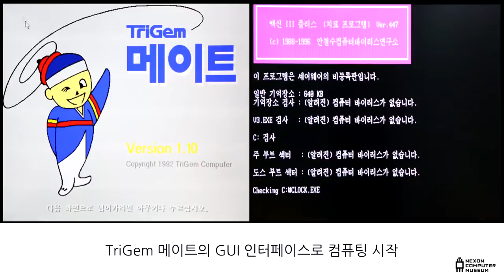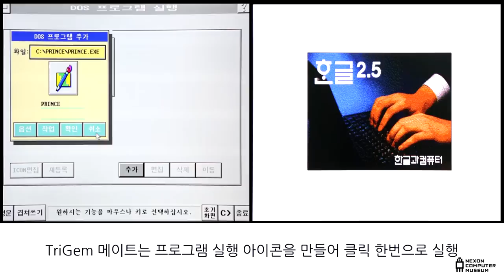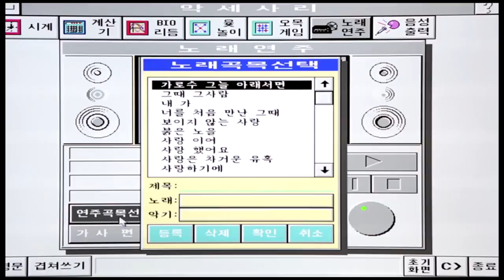[넥슨컴퓨터박물관] 소장품 하이라이트 : TriGem 파퓰러 486P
아키비스트가 '누설하는' 넥슨컴퓨터박물관 하이라이트 소장품

1990년대 초반 국내의 컴퓨터 시장은 32Bit 기반의 Windows가 보급되지 않은 상황에서, 16Bit MS-DOS 기반의 컴퓨팅이 활발하게 이루어지던 시기로 2~3백만원대의 높은 가격과 어려운 DOS 명령어로 컴퓨터는 일부 전문가의 영역에서나 사용하는 인식이 남아 있었던 시기였습니다.

이러한 시기에 비교적 저렴한 가격과 함께 ‘TriGem 메이트’라는 번들 프로그램으로 일종의 GUI (Graphical user interface)를 구현하여 누구나 쉽게 컴퓨터를 사용할 수 있게 만들어 주었던 486 컴퓨터가 혜성처럼 등장하게 됩니다. 그 주인공은 바로 이번 하이라이트의 주인공인 ‘TriGem 파퓰러 486P’으로 3개월만에 2만대의 기록적인 판매고를 올렸던 TriGem社의 컴퓨터입니다.